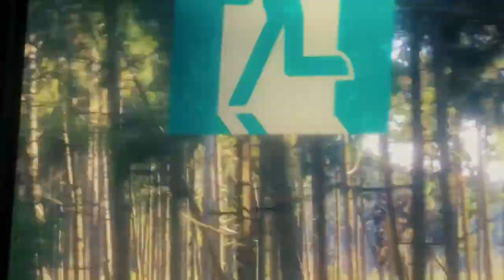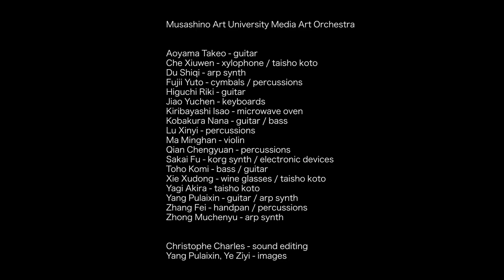2021MediaArt2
Musashino Art University Media Art Orchestra, Live Improvisation, July 2021.

Musashino Art University Media Art Orchestra
Aoyama Takeo - guitar
Che Xiuwen - xylophone / Taishô koto
Du Shiqi - ARP synth
Fujii Yûto - cymbals / percussions
Higuchi Riki - guitar
Jiao Yuchen - keyboards
Kiribayashi Isao - microwave oven
Kobakura Nana - guitar / bass
Lu Xinyi - percussions
Ma Minghan - violin
Qian Chengyuan - percussions
Sakai Fû - Korg synth / electronic devices
Tôhô Kômi - bass / guitar
Xie Xudong - wine glasses / Taishô koto
Yagi Akira - Taishô koto
Zhang Fei - handpan / percussions
Zhong Muchenyu - Arp synth

Sound editing: Christophe Charles

Images: Yang Pulaixin, Ye Ziyi